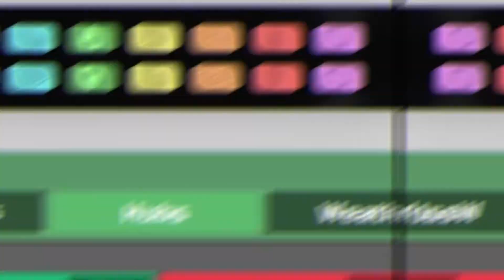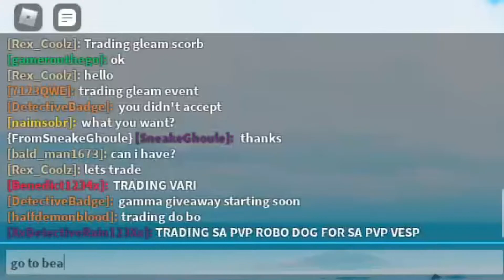First to a person found me win Halloween Duskit (6x40 UPS!) | Roblox Loomian Legacy (Giveaway Video)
The first recording in this video and not live streaming also 3rd video that giving loomians for free since the new year 2020.

Play Loomian Legacy here! ►